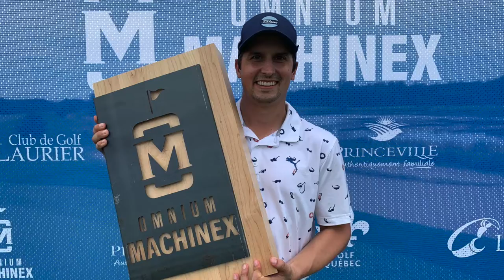Omnium Machinex 2022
Le professionnel Vincent Blanchette (Vallée du Richelieu) a remporté l’Omnium Machinex grâce à une sublime deuxième ronde. Pour sa part, Jonathan Vermette (Victoriaville), est parvenu à conserver son titre du meilleur amateur de l'événement. Voyez leurs commentaires.